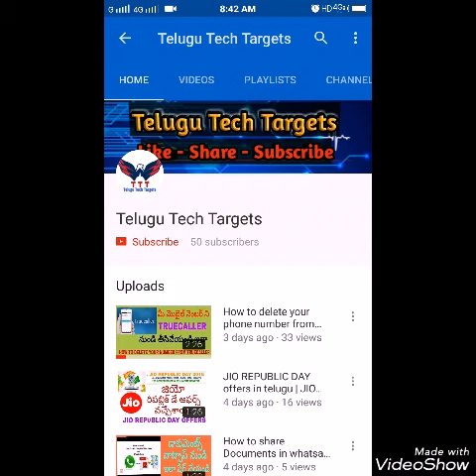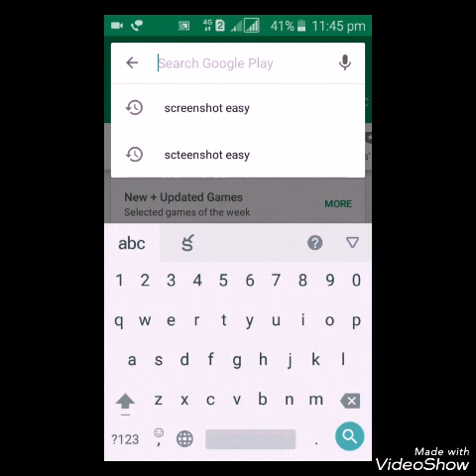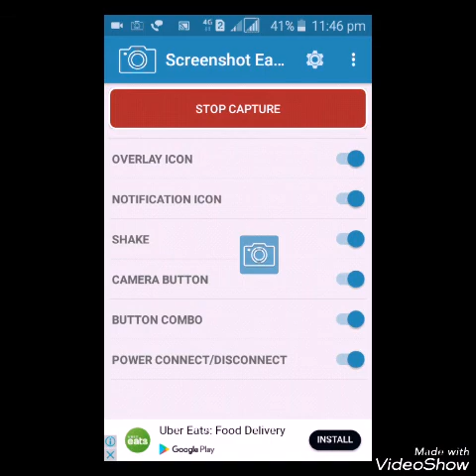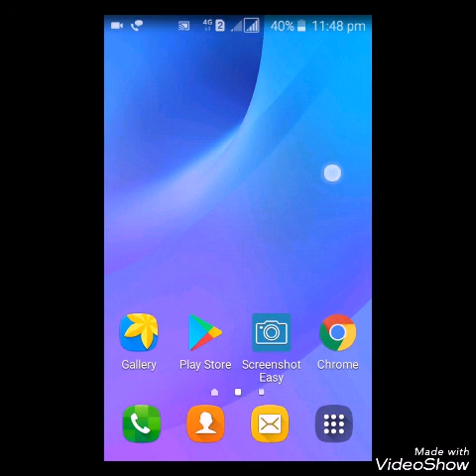How to take Screenshot on Android in telugu || మీ మొబైల్లో Screenshot ఇలా తీయండి.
How to take Screenshot on mobile in telugu || మీ మొబైల్లో Screenshot ఇలా తీయండి.